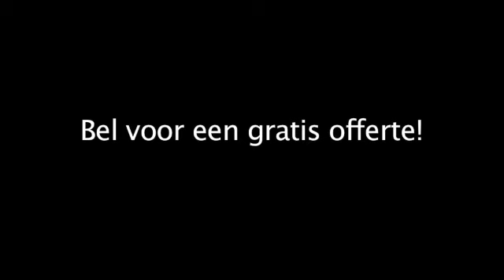Cv Ketel Tilburg Beekmans Service & Onderhoud BV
Beekmans Service & Onderhoud BV gevestigd in Tilburg is een uitstekende keuze wanneer u op zoek bent naar "cv ketel" of "radiatoren verwarming". Voor meer informatie, bel 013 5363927, kom langs op, Rijnstraat 4, 5046AN Tilburg of bezoek bovenstaande website.